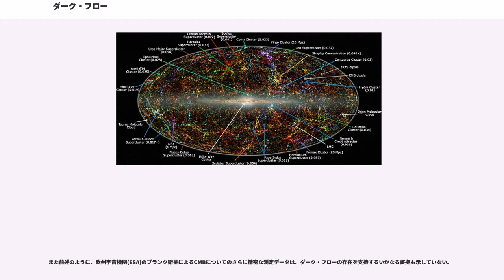ダーク・フロー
宇宙論・宇宙物理学

ダーク・フロー () は、宇宙物理学の用語であり、2008年に実施されたある研究で発見されたと主張されている、多数の銀河団のに共通する大規模な速度の場（純粋なバイアス値）に対して与えられた名称である。特有速度は、宇宙マイクロ波背景放射 (cosmic microwave background radiation ; CMB) を基準とした場合に、ハッブルの法則から予測される銀河団の運動と、実際に観測される運動の偏差である（ただし、銀河団は遠方すぎて角度方向の運動は観測不能であり、観測可能な運動はドップラーシフトから観測可能な視線方向の運動のみである。また、通常これらの偏差の原因は説明不能であり、それゆえ「ダーク」と表現される）。

なお、2013年3月に公表されたプランク衛星の中間成果報告における特有速度に関する最新の測定データは、ダーク・フローの存在を支持するいかなる証拠も示していない。

標準的な宇宙論のモデルに従えば、宇宙マイクロ波背景放射を基準とした銀河団の運動速度は、全ての方向にランダムに分布しなければならない。ところが、WMAP (Wilkinson Microwave Anisotropy Probe)の3年間の観測データの、キネティック・スニヤエフ・ゼルドビッチ効果(kinematic Sunyaev-Zel'dovich effect)を用いた解析により、アメリカ航空宇宙局(NASA)ゴダード宇宙飛行センター(GSFC)の を中心とする、F. Atrio-Barandela、D. Kocevski及び H. Ebeling らの天文学者のグループはケンタウルス座とほ座の中間に位置する、差し渡し20°ほどの領域に向かって、「驚くほど均一な」("surprisingly coherent") 600–1000 km/s の銀河団の共通の運動 (フロー) が存在する証拠を発見したと発表した 。

Kashlinsky らは、この運動は、宇宙のインフレーションに先立つ、もはや観測不能となっている宇宙の領域の、影響の名残ではないかと示唆している。いかなる望遠鏡も、ビッグバン後、約38万年（宇宙の晴れ上がりにより宇宙が透明になった時期）より早い出来事を観測することができない。これは、約460億光年彼方にある宇宙光の地平面に対応する。この説では、銀河団の正味の運動を引き起こした原因は、この距離の外側に存在する。それはある意味では、我々の観測可能な宇宙の外側に存在するのであるが、しかし、同時に、我々の過去光円錐の中にも存在している。

Kashlinsky はこれらの計測結果は宇宙の定常的な流れが、決して統計的な見せ掛けの偶然ではないことを示していると主張し、「 現時点では、これが何なのか理解できるほど十分な情報を持っていない。我々が確信を持って言えるのは、この世界から極めて遠いどこかは、我々が局所的に理解している場所とは、極めて異なっているということだけである。それが別の宇宙であるか、あるいは時空の別の構造であるかは、まだ知ることができない。」と述べている。

この結論は、2008年10月20日に、アストロフィジカルジャーナル (Astrophysical Journal Letters) 誌上に発表され、オンラインで閲覧可能である 。
その後、著者たちは彼らの分析を、追加の銀河団と、その後リリースされたWMAPの5年間のデータに広げている。

ダーク・フローは、ケンタウルス座とほ座の方向に向かって流れていると解析されている 。これは元々は1973年に重力的なミステリーとして見出されたグレート・アトラクターの方向とも呼応している。もっとも従来は、グレート・アトラクターの引力の原因は、じょうぎ座銀河団(Norma cluster) と呼ばれる 1.5から2億光年彼方にある大質量の銀河団によるものと考えられていた。今回の結論は、引力の原因はさらに遠くに位置し、グレート・アトラクター自身もその方向に向かって運動しているということを、表しているのかも知れない。

Kashlinsky は 2010年3月からの研究において、WMAP の3年間の成果を用いて成された彼の 2008年からの研究を、WMAP の5年間の成果を用いて拡張し、観測された銀河団の数を 700 から倍増させている。また研究チームは銀河団カタログを、距離範囲に応じて4つの「スライス」に分類し、各スライス内での銀河団の流れの方向を検証している。この方向の(空...